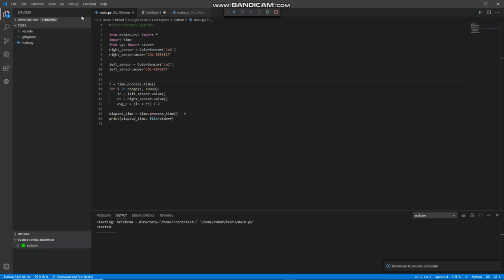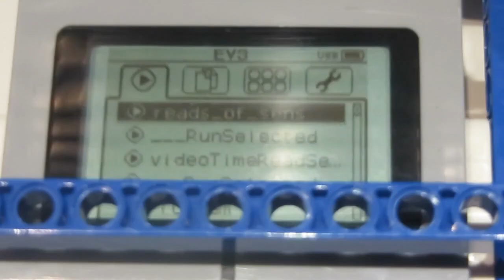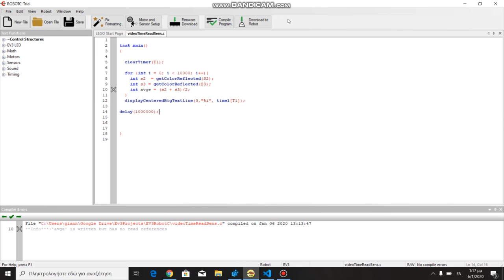Ev3 Mindstorm. Benchmark between 4 languages which of them run faster a program(read light sensor)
We are doing a comparison between four languages (RobotC vs Ev3dev Python vs
classic lego mindstorms Ev3 program and new, only for mac available, classroom lego mindstorms Ev3) which of them is faster at running a program (read two sensor values and calculate the average).